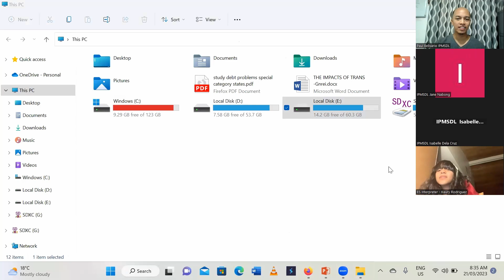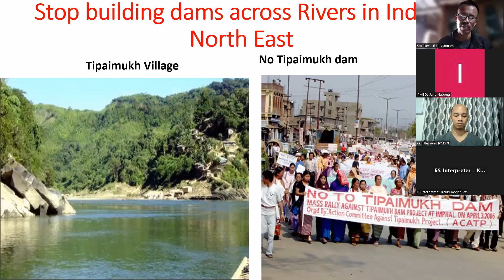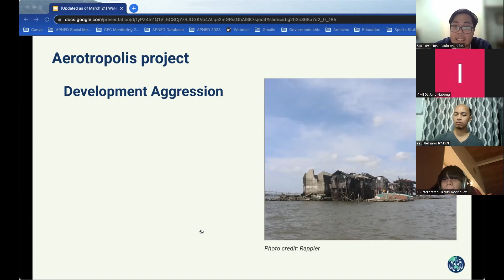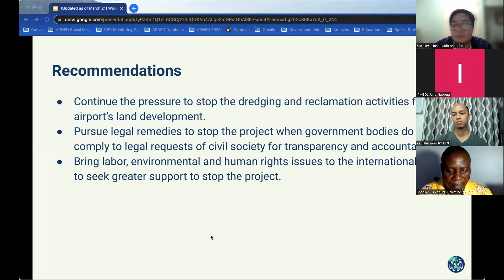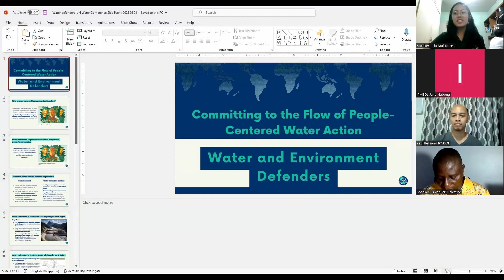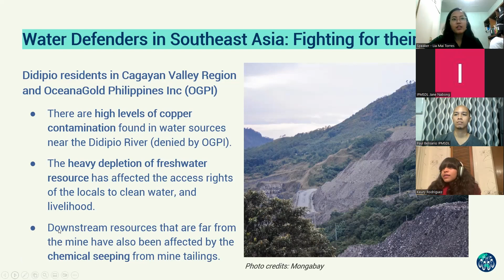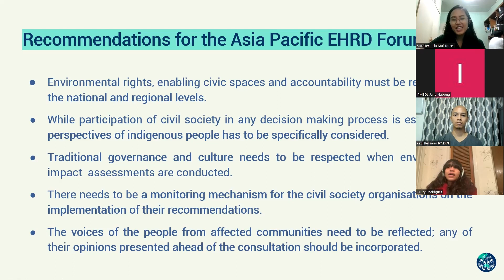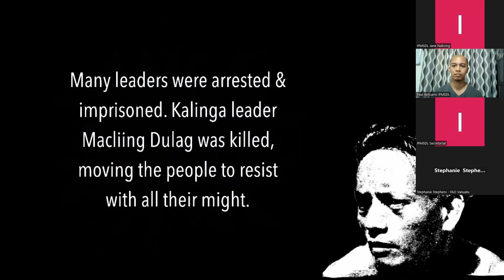Committing to the Flow of People-Centered Water Action | UN Water Conference 2023 Side Event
This official virtual side-event of the UN Water Conference 2023, organized by CSOs, IP organizations, and environmental groups, held last March 21st, sought to converge the voices of marginalized sectors with speakers from Guatemala, Northeast India, the Philippines, Nigeria, and Bolivia.

Speakers and participants shared their experiences on the present issues and their communities' challenges concerning water, water resources, and the environment

This side event was organized by IBON International, International Indigenous Peoples Movement for Self-Determination and Liberation (IPMSDL), Center for Environment Concerns – Philippines (CEC-Philippines), Centre for Research and Advocacy – Manipur (CRA-Manipur), Ogoni Solidarity Forum, Consejo Indígena Maya Ch’orti’ de Olopa Chiquimula, Katribu National Alliance of Indigenous Peoples in the Philippines (Katribu), Asia Indigenous Peoples Network on Extractive Industries and Energy (AIPNEE), Cordillera Peoples Alliance (CPA), CSO Partnership for Development Effectiveness (CPDE).